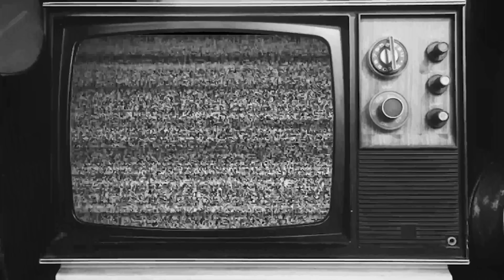台灣西門町酒店！出現靈異黑bra事件！google 一查堅有料 嘉賓 : Anakin〈恐怖在線〉《第3721集》 2023-2-10